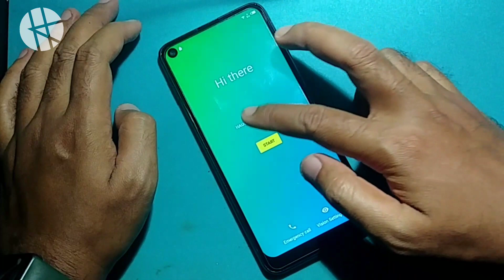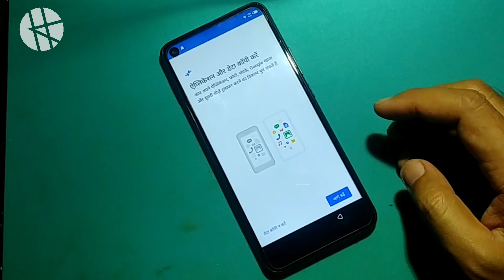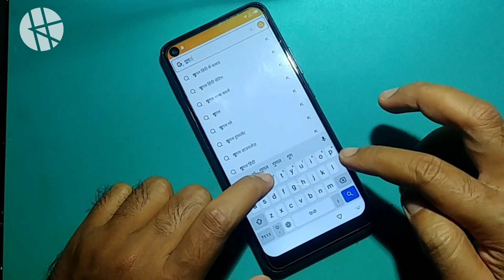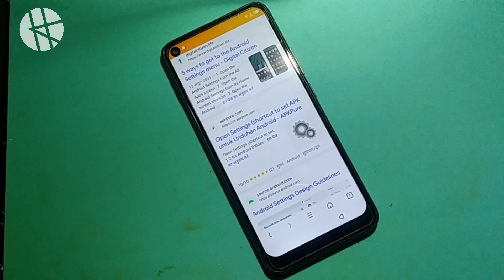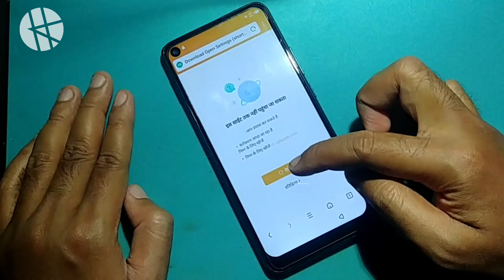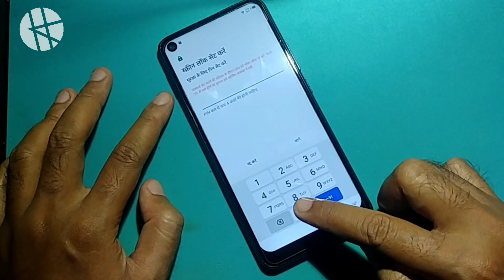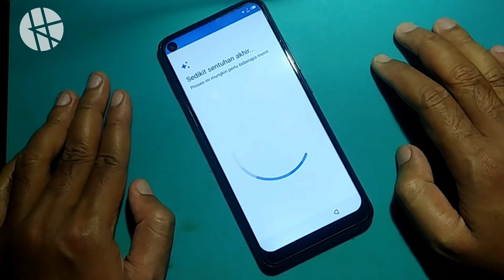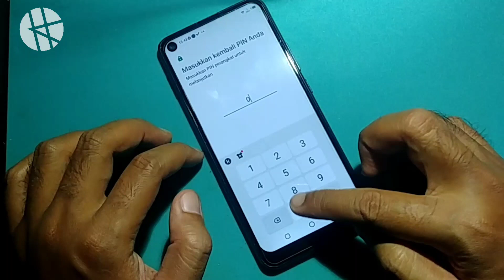Infinix S5/S5 Lite (X652A/X652B) FRP Bypass without PC and YouTube App